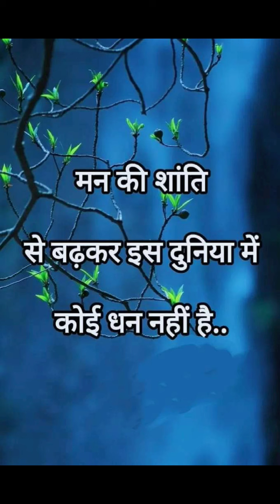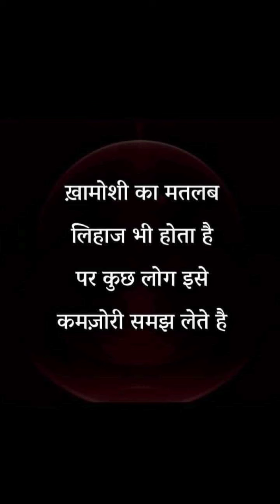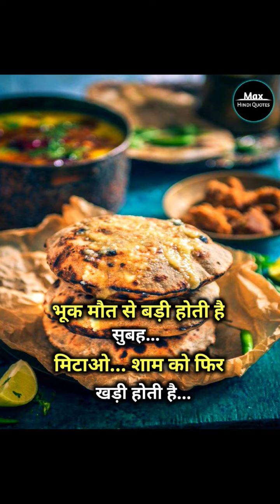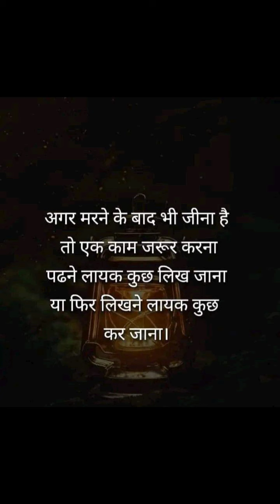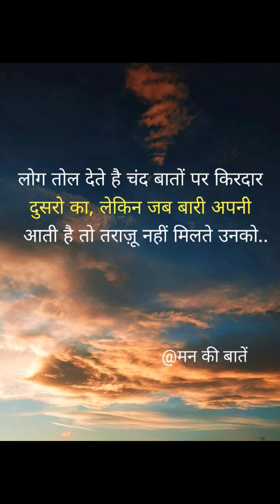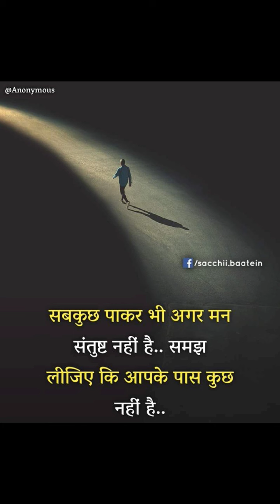motivational speech,motivational speeches,2024 speech,positive motivational videos,motivational